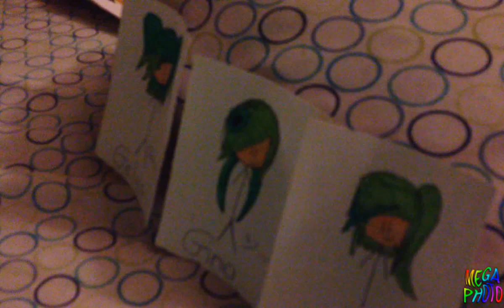If Klasky Csupo Errors are real III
Reupload from unknown user
Here's 3 reuploads within a reupload! Technically speaking, this video contains 3 lost LolmanXD444/IceCreamJaxxie videos but recorded through a camera.